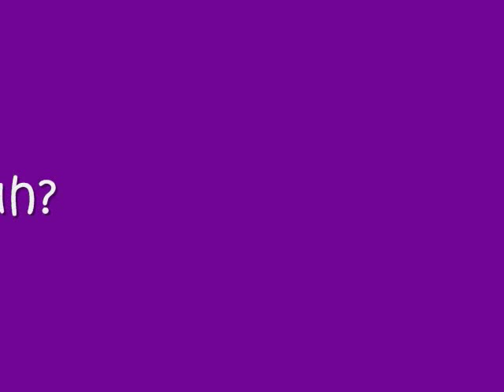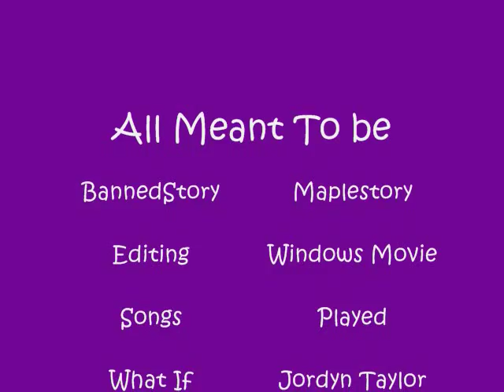[Season One] All Meant To Be [Part one]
Ooopies , I accidently deleted it.
So heres the reupload :)